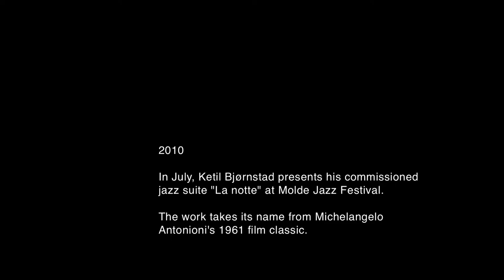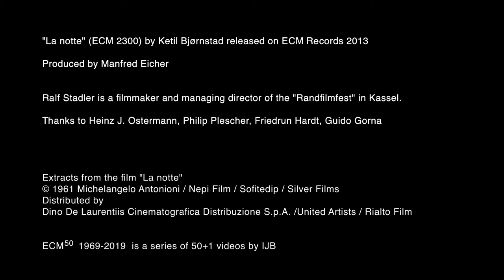ECM 50 | 2010 Ketil Bjørnstad "La notte"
"La Notte" (ECM 2300) by Ketil Bjørnstad released on ECM Records 2013
Produced by Manfred Eicher

Commissioned by the Molde International Jazz Festival and recorded live at the Norwegian festival in 2010, “La notte” is a salute to Italian filmmaker Michelangelo Antonioni, whom Ketil Bjørnstad counts amongst his formative influences. “At the same time that I discovered what jazz could be, after listening to Miles Davis’ In A Silent Way, I also saw the films by Godard, Bresson and Antonioni. Perhaps it was the slow, rhythmic authority in the films by Michelangelo Antonioni that made me think of music... As long as visual art creates music in our minds, and music creates pictures and visual expressions with the same intensity, the two are deeply and profoundly interdependent”. This album, then, can be considered “the soundtrack to an inner film”, in which Antonioni’s images and atmospheres are translated and transformed through personal moods and memories. For the Molde concert, Bjørnstad convened a special Norwegian-Danish-German-British band of musicians, old and new friends closely associated with ECM. The concert was rapturously received by the media, and described as an “absolutely stunning performance” by All About Jazz.

Extracts from the film "La Notte"
Distributed by Dino De Laurentiis Cinematografica Distribuzione S.p.A. /United Artists / Rialto Film

Introduction by Ralf Stadler:

"I was immediately captivated by the movie's imagery ... the way in which the two characters are being placed in relation - or rather without a relation - to each other. The film is like a sort of mine from which each viewer pulls out different aspects.

When I was a teenager, it was the perfect puberty flick, because, among other things,  it's also about finding out why love doesn't work — or at least not in the long run. That really hit my attitude to life very well back then.

There is a scene at a party, where people play some party game, and I was enthralled by the director's concept to use the characters more like in a kind of game and less like in a psychological constellation, and thus [the whole movie] works more like a kind of laboratory set-up, while [it] is still highly emotional. Antonioni is indeed a big hero. You have to remember that many of his directing colleagues in Italy hated him for that. Orson Welles always spoke of the 'sin of Antonioni', which consists of the fact that you treat your characters in such a cold-hearted way - as Welles put it. You know, [Michael] Haneke talks about the 'glaciation of emotions', which Antonioni detected already in the sixties and also linked it very closely to the industrial age. From this viewpoint I find him very visionary.

What is certain is that at the time he made 'La Notte', he was a kind of 'navel' of European film culture, and he certainly had already understood a lot of things with foresight at the time. And when you watch the movie today, it still appears very modern with its camera perspectives and visual ideas, and not antiquated in terms of imagery."

Ralf Stadler is a filmmaker and managing director of the „Randfilmfest“ in Kassel. His film Zigarettenpause (Cigarette Break), a Daniil Charms adaptation, was awarded the German Short Film Award 2006.

An extended version of the two interviews can be found